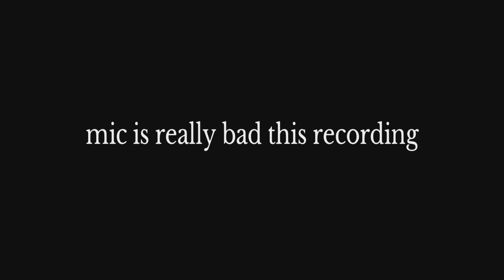Moving Towards #1 Like The Weeknd